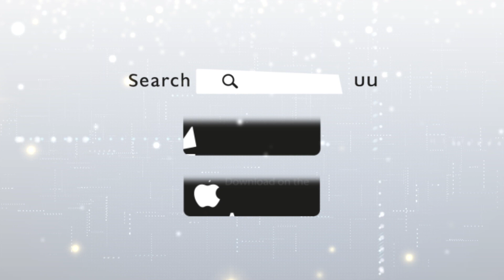Hawkman เปิดตัวใน Black Adam - Major Movie Talk [Short News]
จากงาน DC Fandom ที่ผ่านมา เราได้มีโอกาสเห็นอะไรต่อมิอะไรอัปเดตมากมาย ไม่ว่าจะเป็นความคืบหน้าของ The Suicide Squad เวอร์ชั่น "เจมส์ กันน์" หรือตัวอย่างแรก The Batman ของ "แมตต์ รีฟส์" และอีกเรื่องที่เป็นสิ่งที่หลาย ๆ คนจับตามองมากเป็นพิเศษนั่นก็คือ "Black Adam" ของ "ดเวนย์ จอห์นสัน นั่นเอง จนทำให้เราเห็นว่าในเรื่อง แบล็ค อดัม นั้น มีสหายร่วมรบอีกมากมาย
ล่าสุด! ได้มีการประกาศคนที่ได้รับบท "Hawkman" นั้นก็คือ "Aldis Hodge" ที่เดอะ ร็อค ของเราออกปาก โทรไปประกาศผลด้วยตัวเอง จนทำให้ "อัลดิส ฮอดจ์" ถึงกับอุทาน Oh Sh*t !!